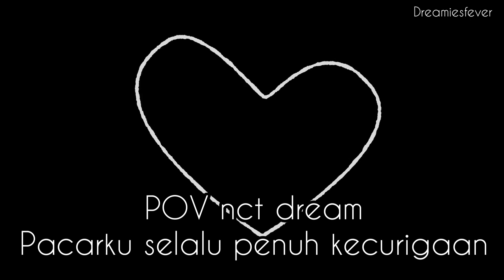POV NCT Dream || Pacarku Penuh Kecurigaan